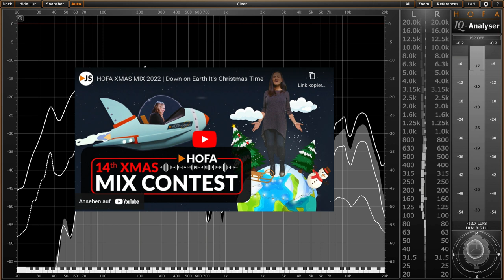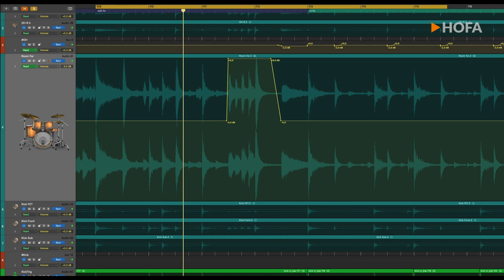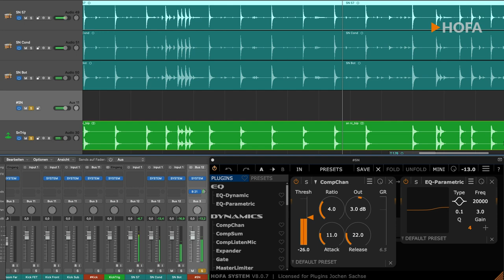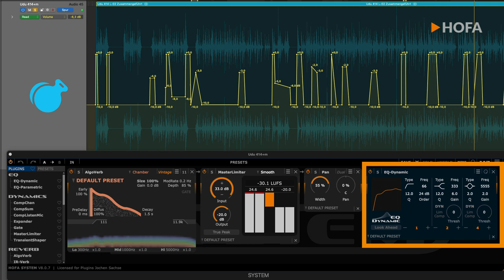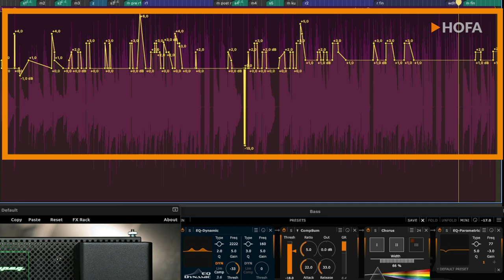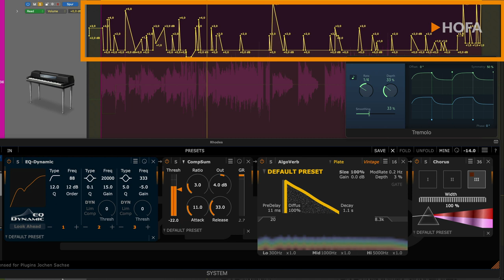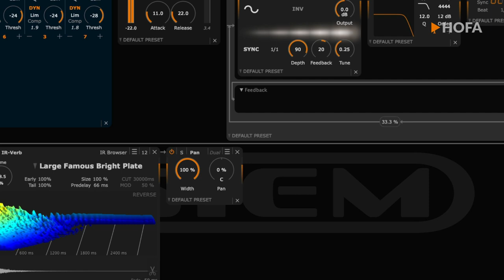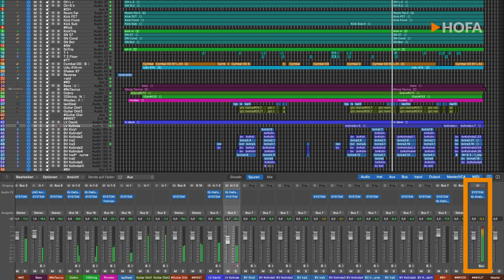Mixing Tutorial „Down on Earth“ | HOFA XMAS MIX CONTEST 2022 Mixdoku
In diesem Mix-Tutorial findest du unzählige Tipps & Tricks zu Produktion, Aufnahme, Mix und Mastering eines Pop-Rock-Songs. Lass dich vom Wissen des HOFA CEOs Jochen Sachse für deine eigenen Produktionen inspirieren.

00:00 Intro
00:52 Drum-Overheads
03:29 Kick
05:40 Snare
07:18 Cymbals & Udu-Drums
08:55 Shaker
10:21 E-Bass
11:43 Synth Bass
12:55 Dobro-Gitarre
14:11 Akustikgitarre
15:12 Rhodes
15:57 Lapsteel
16:47 E-Gitarren
17:12 Leadvocals Male
19:18 Leadvocals Female
19:48 Backing Vocals
21:02 Master-Bus